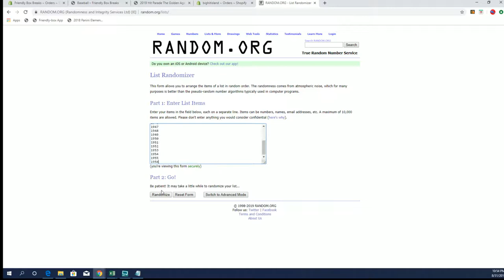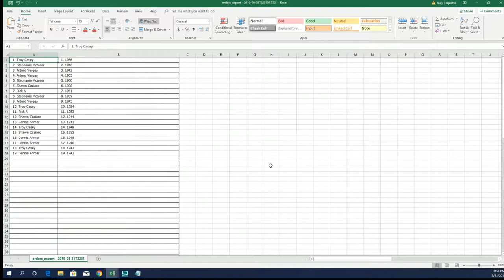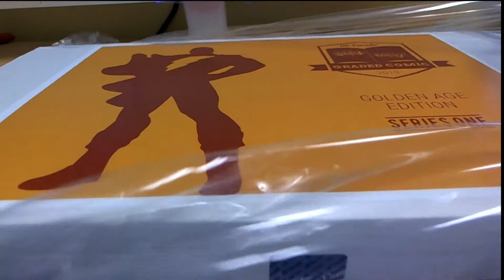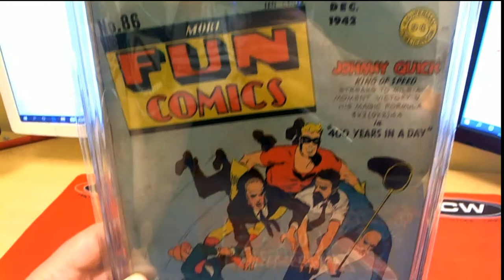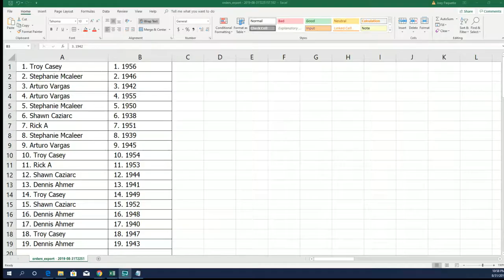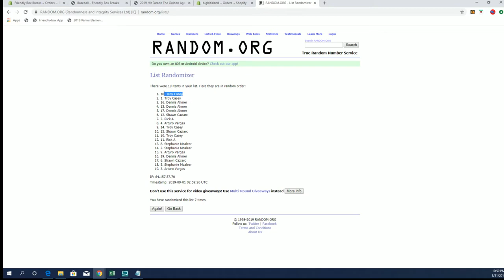2019 Hit Parade The Golden Age Graded Comic Edition ID GOLDENAGE105